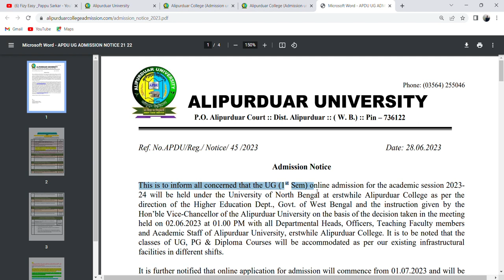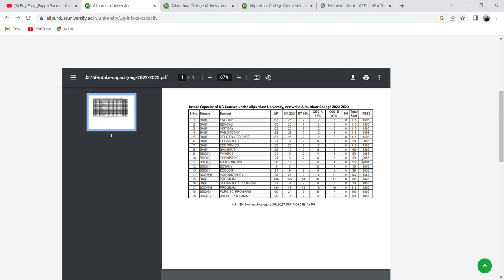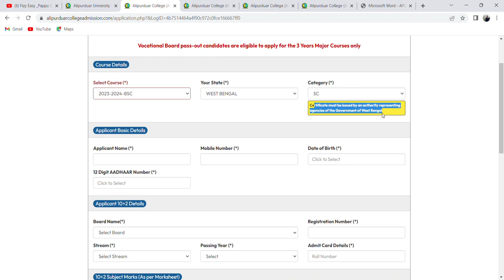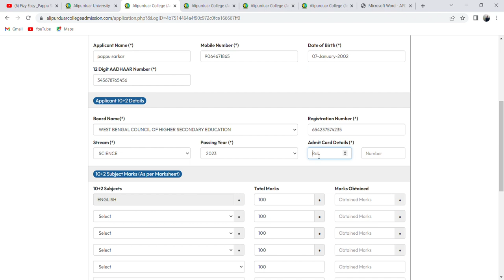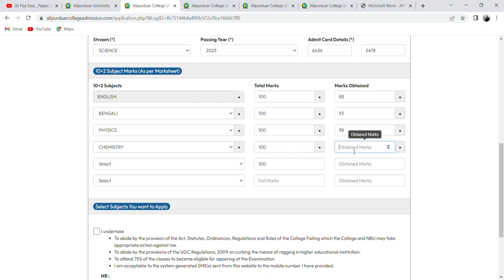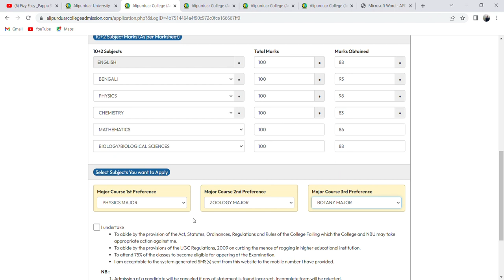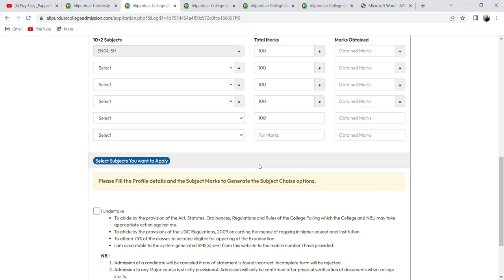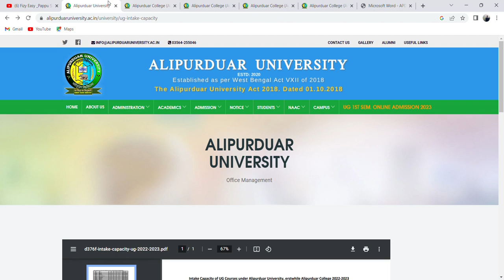Alipurduar college admission 2023 | NBU ug admission 2023 | college admission 2023 in west bengal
Coochbehar panchanan barma university (CBPBU) UG admission 2023 | cbpbu এ কলেজ এ ভর্তির নিয়ম 2023 |

Coochbehar college admission 2023
west bengal college admission 2023
Abn seal college admission 2023
Coochbehar Panchanan barma university admission co
Cooch behar panchanan barma university
Ubkv
A.B.N. Seal College
Coochbehar college
Dinhata college
Alipurduar college
Tufanganj college
Mathabhanga college
University of B.T. and Evening college
Thakur Panchanan Mahila Vidyalaya
Mekliganj College
Netaji Shubhas Mahavidyalaya , Haldibari
Sitalkuchi College
Ghksadanga Birendra Mahavidyalaya
Bakshirhat College
Dewanhat College
Madhusudan Hore Mahavidyalaya,  Nishiganj
Cbpbu ug admission 2023
hsc admission
hsc admission 2023
কলেজে ভর্তির জন্য অনলাইনে আবেদন করার নিয়ম 2023
কিভাবে অনলাইনে কলেজে ভর্তি হওয়া যায়

Coochbehar college physics department
Coochbehar college departments list
Coochbehar college seats 2023
mp college admission 2023 online apply
College admission 2023 online apply
Abn seal college online form fill up
cuet 2023
adda247
Online form fill up process
Mobile diye college er online registration
Mahila college admission Coochbehar 2023
College admission 2023 online apply west bengal
kalyani university college admission 2023
Cbpbu ug admission process
Nbu admission 2023